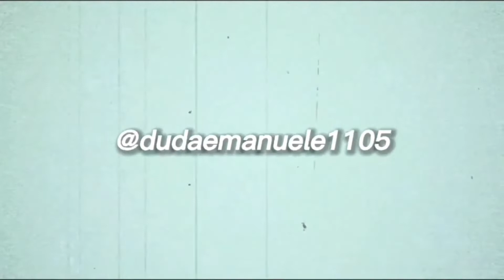Renova-me/cover Duda Emanuele|collab🎶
A paz do Senhor Jesus pessoal!!!

No vídeo de hoje eu estou aqui louvando o louvor renova-me de AlineBarros como agradecimento da collab com a minha amiga Pâmela, que Deus possa tocar profundamente em seu coração❤

                            ~HORÁRIOS~

•meu canal:as 11horas.
•canal da Pâmela:as 14 horas.

                                  ~LINKS~

Um pouquinho sobre mim para os novos do canal

•Me chamo Eduarda Emanuele❁
•Tenho 13 primaveras❁
•Curso o 8°anovídeo do ministério IPDA❁
•Sou do grupo PEJ Curvelo❁
•Sou Cristã✞︎
•Amo louvar♪
•Amo animais❁

Um beijo e até o próximo vídeo de amanhã😘